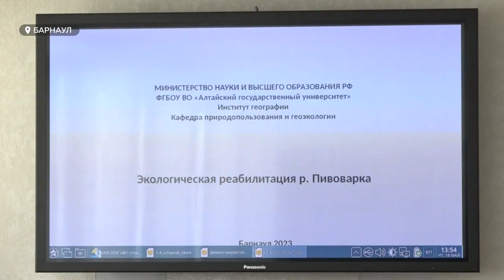Концепцию экологической реабилитации реки Пивоварка предложили в Барнауле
Концепции экологической реабилитации реки Пивоварка представили общественникам, архитекторам и чиновникам cтуденты института географии классического университета края.